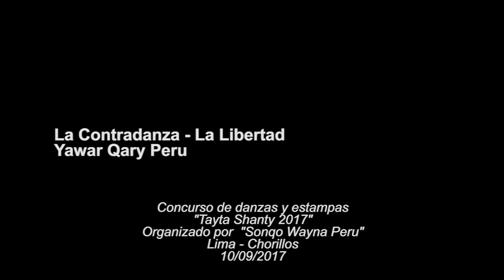Contradanza - Yawar Qary Peru (Tayta Shanti 2017 - Sonqo Wayna Peru)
3er concurso de danzas y estampas folcloricas TAYTA SHANTI 2017
Organizado por la agrupacion Sonqo Wayna Peru
10/9/2017

ESTE AL TANTO DE NUESTRO TRABAJO Y COVERTURA DE EVENTOS